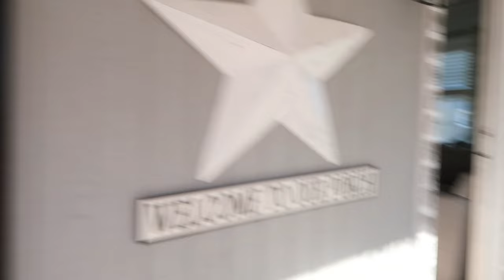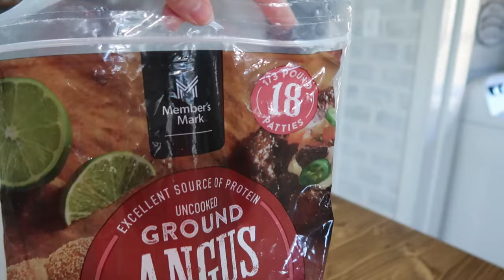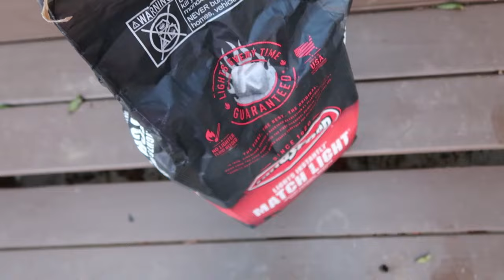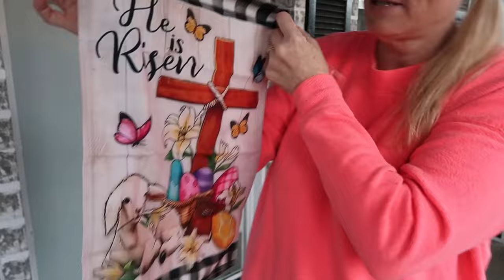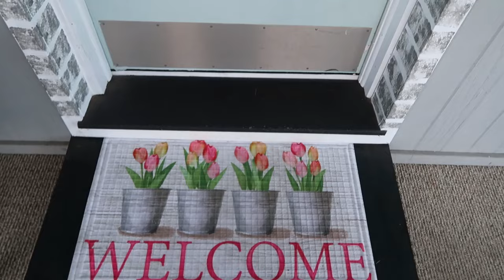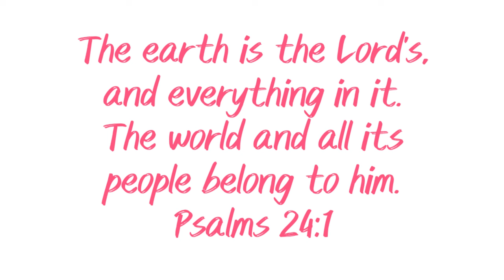SPRING PORCH DECORATE WITH ME + SMALL GROCERY HAUL, GRILLING, AND HOMEMAKING MOTIVATION / DITL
Hi there! My name is Arika. I'm a stay at home/work at home mama and Noni. I have three grown "kids", and one teenager living at home. I also have a son-n-law and a daughter-in-law, and one sweet grandbaby! I hope you enjoy watching, and find some inspiration or motivation for homemaking and simple family life. Thank you so much for being here! I hope you enjoy this video!

Dog food container similar to mine:
Pet Roller:
My vacuum:
My mop